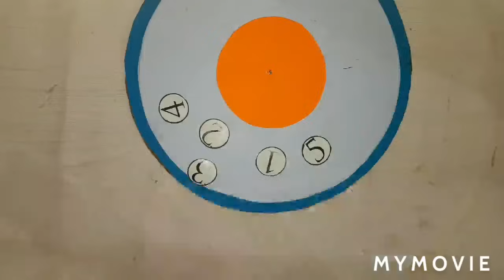How to make learning clock/Clock model for school project/Cardboard clock/Paper plate clock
This beautiful wall clock can be easily made at home with few materials.With the help of this clock one can easily understand the concept of time with lot of fun.

Ring Light with two colour
DIGITEK(DRL018) Professional 46 cm(18 inch ) Big led ring light

Glue gun with sticks

Overheaded tripod for mobile phone

A4 Size Coloured Paper

Glitter Paper Foam sheet (10 piece)
No glitter falling

Craft Scissor